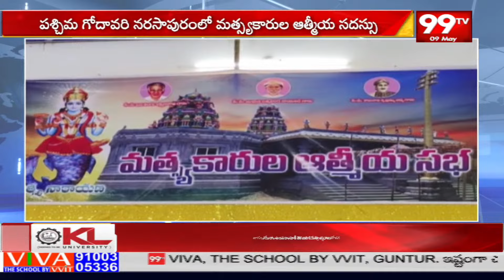నరసాపురంలో మత్స్యకారుల ఆత్మీయ సమావేశం : Fishermans Meeting At Narasapuram : 99TV